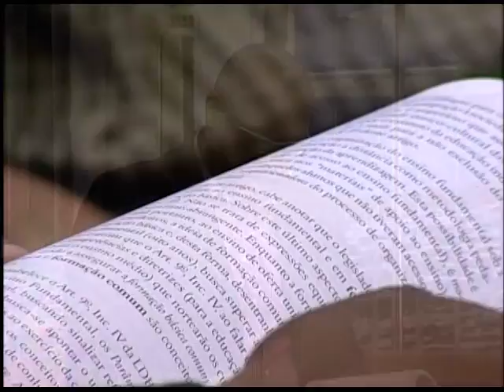CABEÇA PRA CIMA - ENSINO RELIGIOSO NAS ESCOLAS